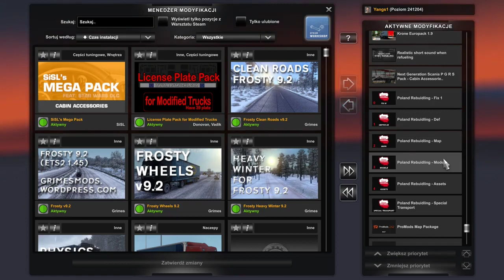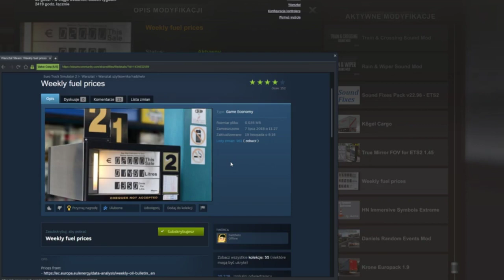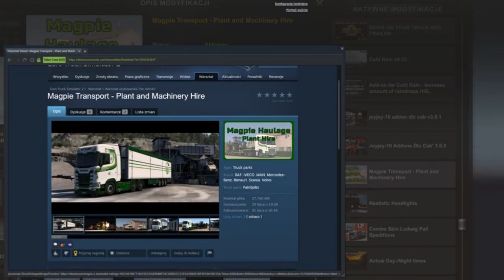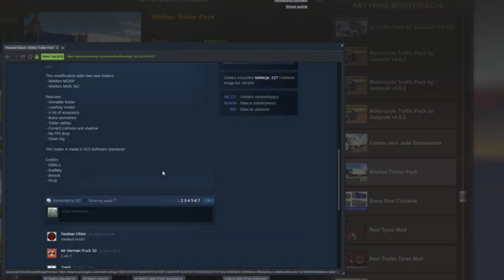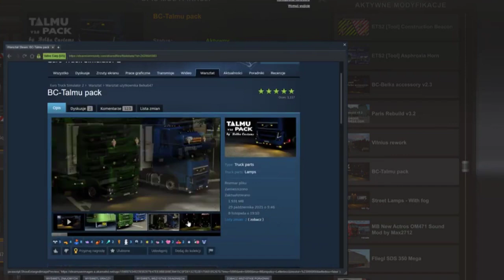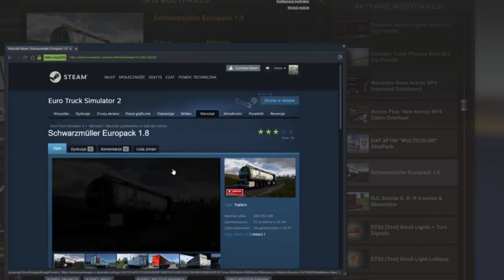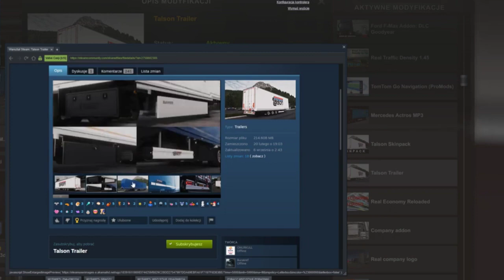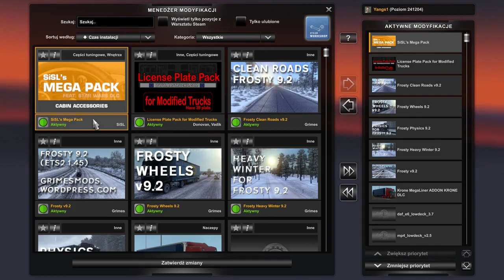Moje mody do ETS2! (Montaż by: Kroksu2)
Sory że tak długo trzeba było czekać ale niestety tak sie zeszło
15 łapek w góre i nagrywam poradnik jak instalować mody z internetu do ets2!
!!Pamiętajcie że gram na wersji 1.45 i nie wszystkie mody mogą być kompatybilne z 1.46!!
 a i przepraszam za chaos w filmie

00:00 wstęp

A tutaj macie linki do modów z internetu:

1- 01:13 Mod na Pro Mods (wymagane wszystkie dlc mapowe)

3- 01:46 Scania next gen (mod z worksop)

4- 02:57 Realistic sound when refueling (mod z workshop)

5- 03:13 Krone Europack (mod z workshop)

7- 04:15 HM immersive symbols extreme (mod z workshop)

8- 05:18 Weekly fuel prices (mod z workshop)

9- 05:40 True mirror Fov (mod z workshop)

10- 06:26 Kögel Cargo (mod z worksop)

11- 06:57 Sound fixes pack v22.98 (mod z workshop)

12- 07:33 - 08:04 sound mody (workshop)

13- 08:05 Interior light & emblems (workshop)

14- 08:36 Actual day/night times (workshop)

15- 09:10 Ludwig Pall malowanie (workshop)

16- 09:20 (tego akurat nie trzeba w dalszej części filmu lepszy mod na światła za chaos w filmie przepraszam ;) )

17- 10:01 Malowanie Magpie Haulage Plant Hire (workshop)

18- 10:25 jey jey addon 3.8.1 oraz jey jey addon 3.8.3

19- 11:13 Cold rain \ addon for cold rain increase amount of raindrops (hight) [workshop]

20- 11:53  Sings on your truck and trailer (workshop)

23- 13:29 Real trialer tires mod (workshop)

23- 13:27  Real tires mod (workshop)

24- 14:16 Sams real curtains (workshop)

25- 14:43 Wielton Trailer (workshop)

26- 15:08 combo skin jellie (workshop)

30- 16:18 Truck accessory pack (workshop)

31- 16:36 (kolejny nieużywany mod na światła)

32- 16:56 20 trailer mudflap (workshop)

34- 17:39 Fliegl SDS 350 Mega

36- 18:32 Street lamp with fog (workshop)

37- 18:54 BC-Talmu pack (workshop)

40- BC-accessory pack (workshop)

41- 21:21 ETS2 [Tool] Asphroxia Horn
ETS2 [Tool] Old Wire Small Light + Turn Signals (workshop)

42- 21:47 RJL Scania G, R, R 4-series & Streamline (workshop)

43- 22:27 Schwarzmüller Europack 1.8 (workshop)

44- 22:55 DAF XF106 "MULTICOLOR" SkinPack (workshop)

45- 23:12 Actros Plus: New Actros MP4 Cabin Overhaul (workshop)

46- 23:42 Mercedes-Benz Actros MP4 Improved Dashboard

47- 24:03 Realistic Truck Physics Mod v8.2 (by Frkn64)

48- 24:56 Realistic Vehicle Lights Mod v7.1 (by Frkn64)

52- 26:28 Real economy (workshop)

53- 26:36 Talson Trailer\Talson Skinpack (workshop)

55- 27:44 TomTom Go Navigation (ProMods)  [workshop]]

56- 28:18 Real Traffic Density ETS2 (workshop)

57- 28:37 Ford F-max
Ford F-Max Addon: DLC Michelin
Ford F-Max Addon: DLC Raven
Ford F-Max Addon: DLC Window Flags
Ford F-Max Addon: DLC Goodyear
Ford F-Max Addon: DLC Cabin Accessories (workhsop)

58- 29:02 Édition Prestige DAF XF106 Euro 6 (workshop)

(moi drodzy reszta modów w kom bo opis zbyt długi)